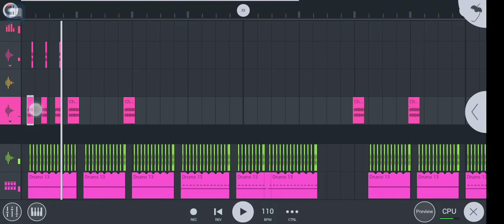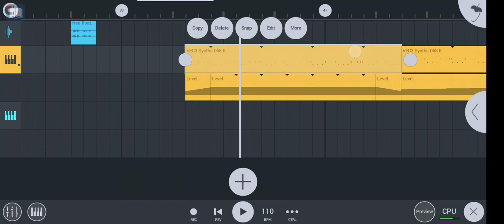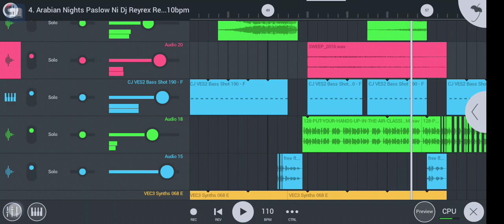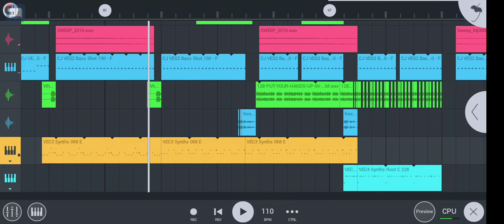1001 Nights |Paslow Ni Dj Reyrex Remix 110 bpmTiktok hits 2022 Disco Remix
Previous Video 👇🏻
It's my Life MASA hype remix